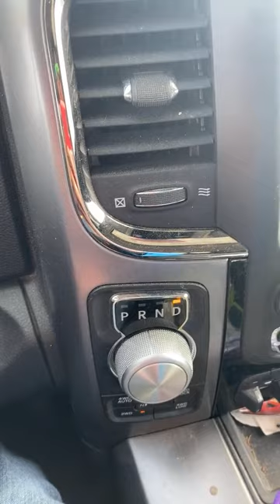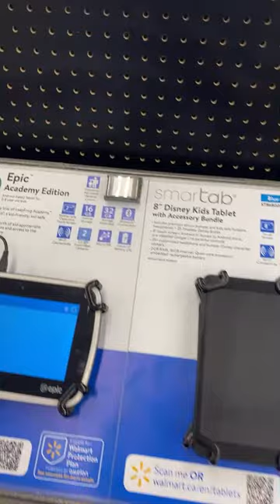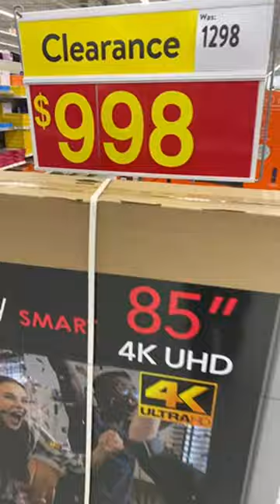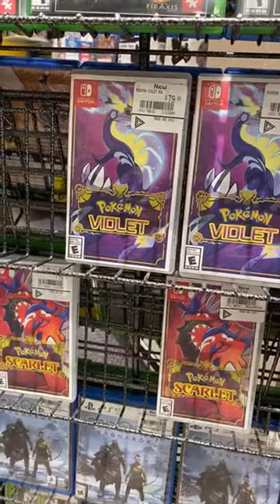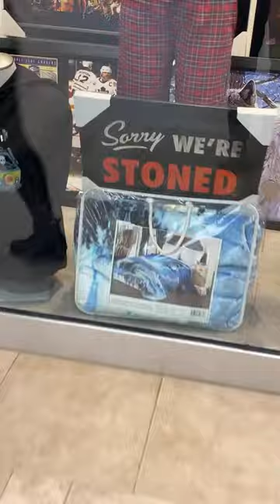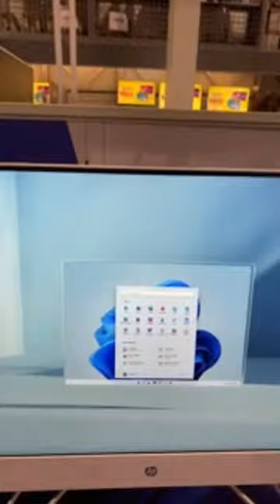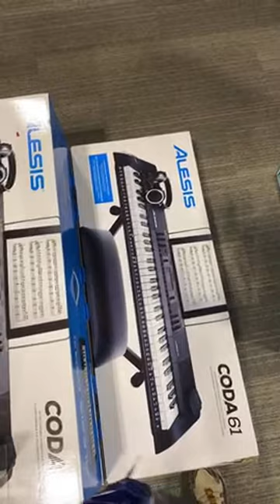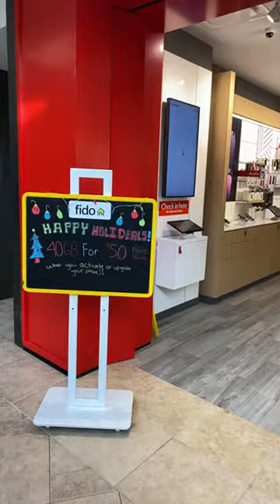Boxing Day shopping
Boxing Day shopping with me and kaleb